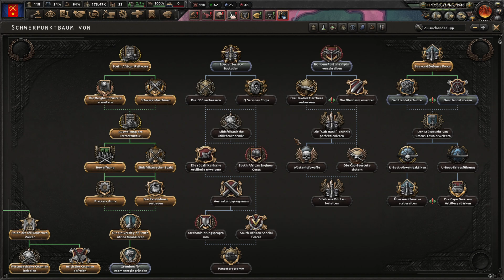Es läuft den Umständen entsprechend (gut?!) | 04 | Let's Play Hearts of Iron 4 | Ironman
Titel: Hearts of Iron 4
DLC: No Step Back
Entwickler: Paradox Interactive Stutio
Publisher: Paradox Interactive

Hearts of Iron IV günstig bei Gamesplanet kaufen, sparen und Moerp supporten

meine Ehrendoktoren:
the-devil4, PastorPinsi, & DieTaube

HixHux, Kandyk22, Hoot4780, Brother Ronon, the-darkest-master & cohkoch

PC-System:
Prozessor: AMD Ryzen 9 3900X
Grafik: MSI Geforce RTX 3090
RAM: 64GByte DDR4 3200
Headset: Sennheiser G4ME 1
Aufnahme-Software: OBS 64 bit